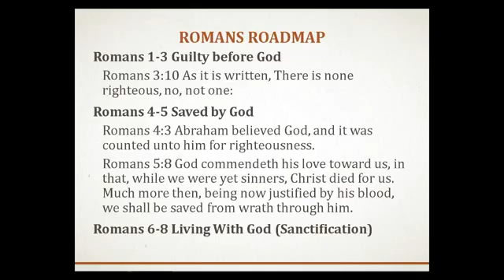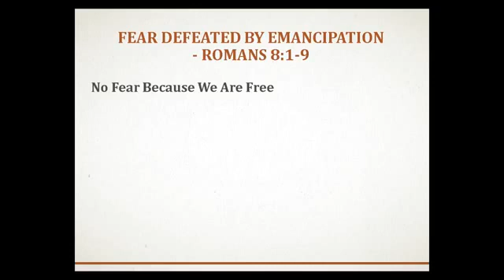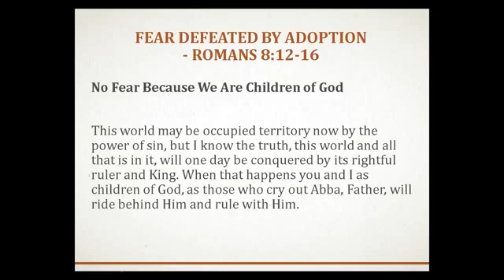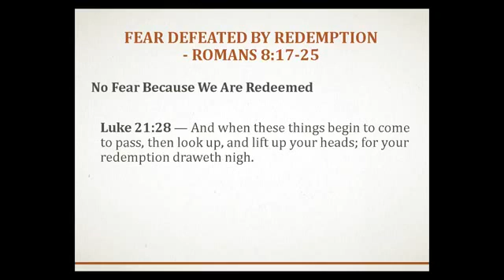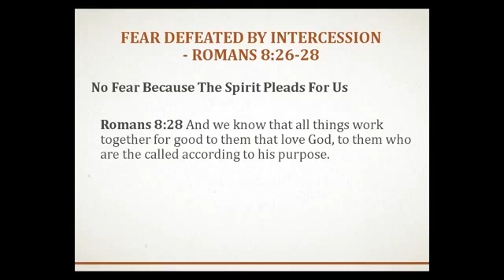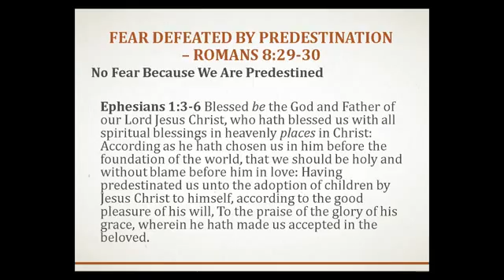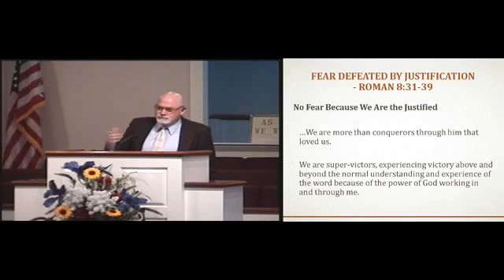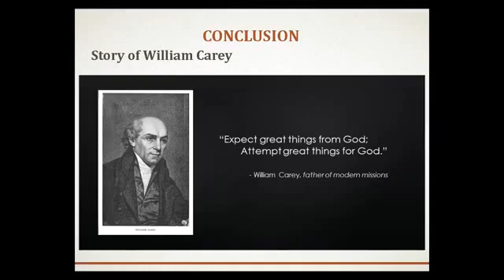The Defeat of Fear Romans 8 04052020 Calvary